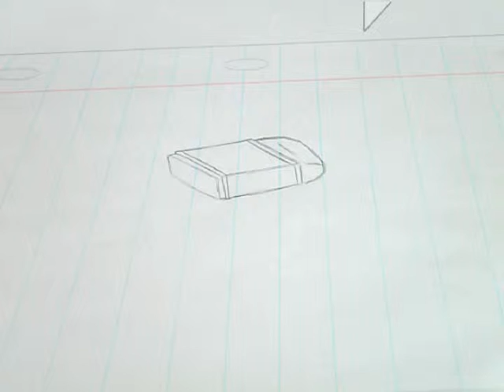Inanimate Object Animation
Edinboro University: Animation III
By: Paige Critchlow